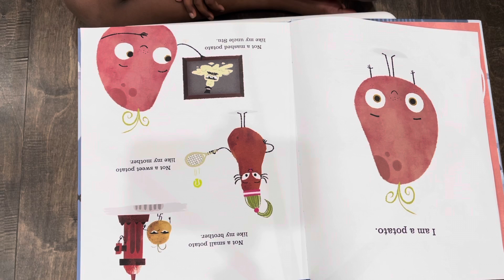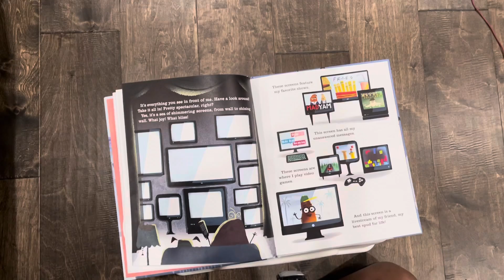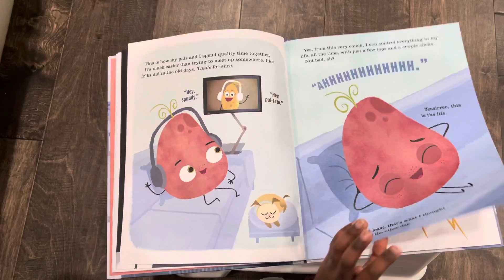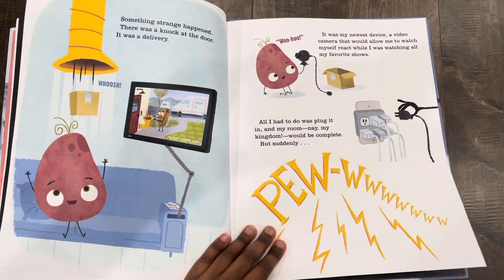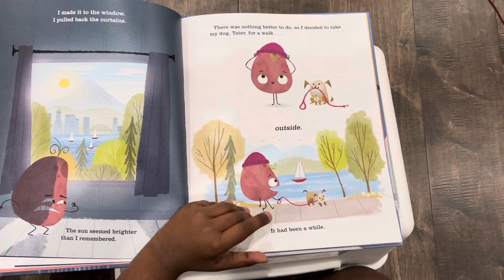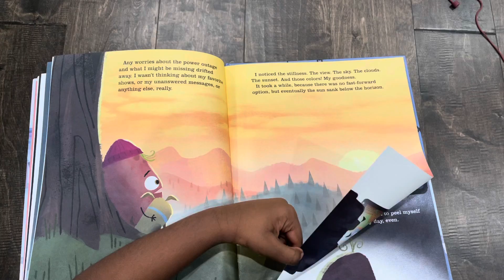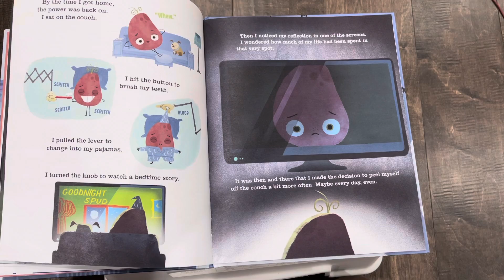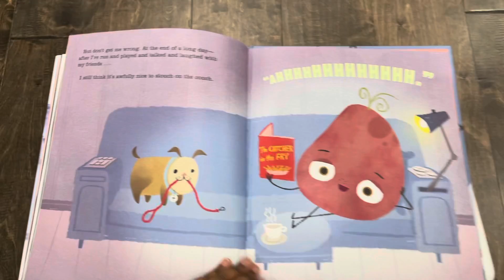Story Time by Akhil Bachu - The Couch Potato